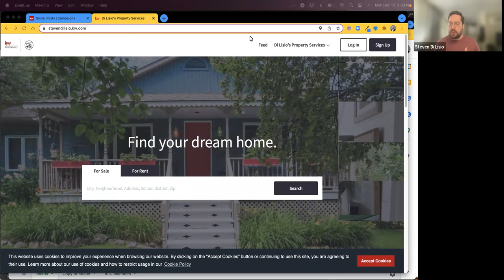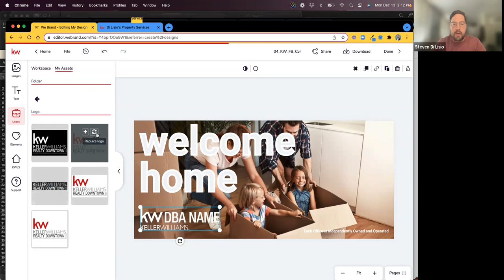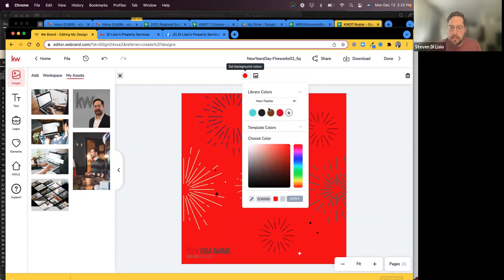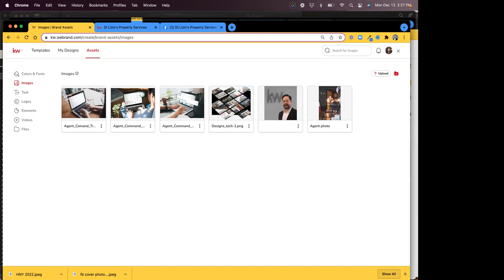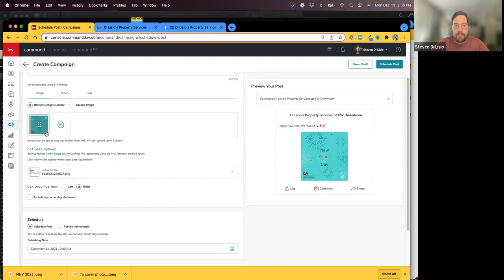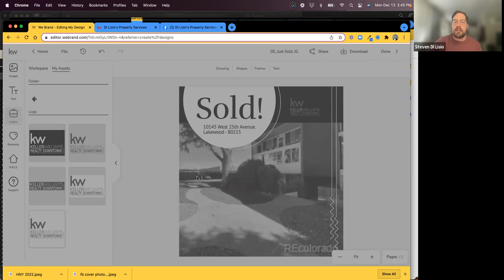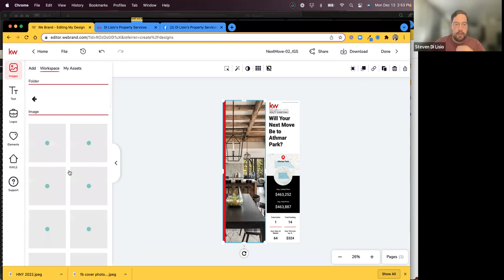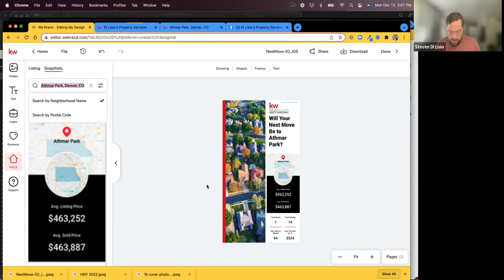TT: Command Live! Set Up For Social Media Success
The number one thing you can do to utilize a social media platform for your business is CONSISTENCY. We go through how to apply simple changes to define your look, while leveraging the templates and campaigns in KW Command. We also discuss using the KWLS to create Snapshots in designs for neighborhoods of interest.